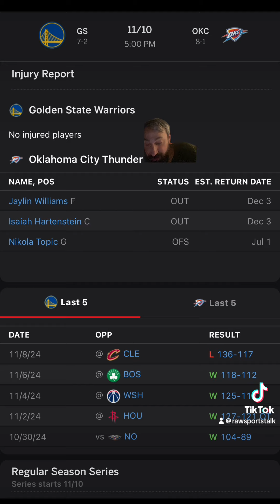Oklahoma City Thunder VS Golden Gate Warriors :Free NBA Betting Info For 11/10/24